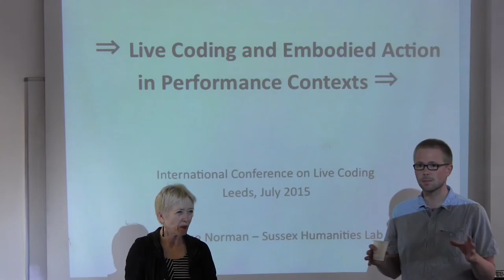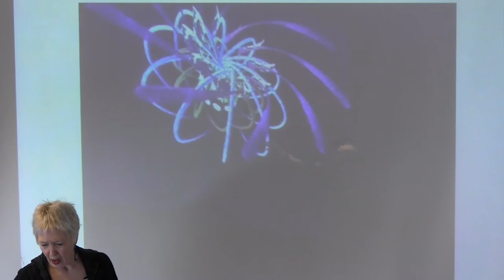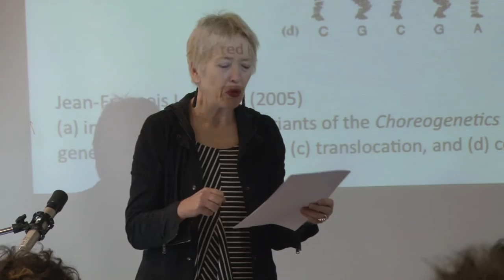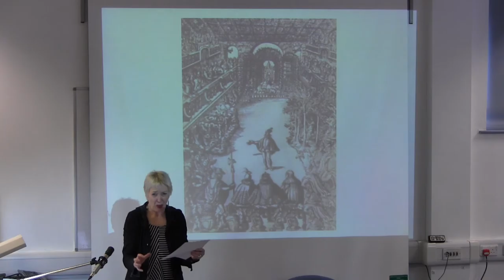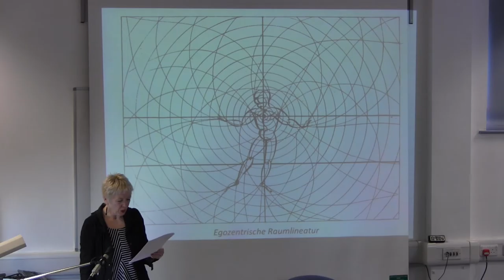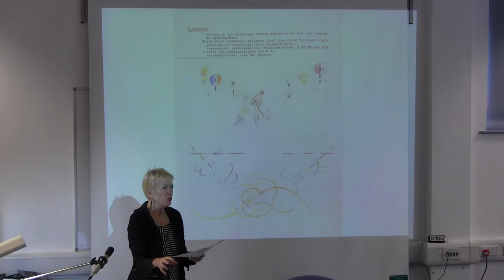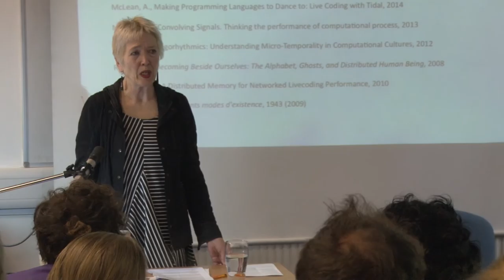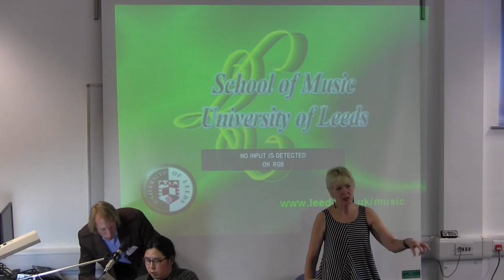ICLC2015: Sally-Jane Norman (Keynote 3)